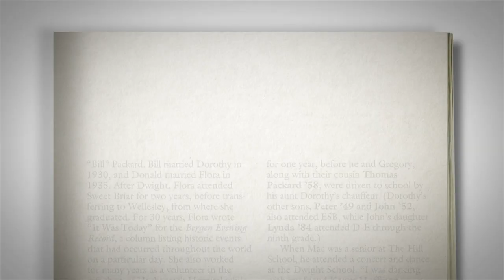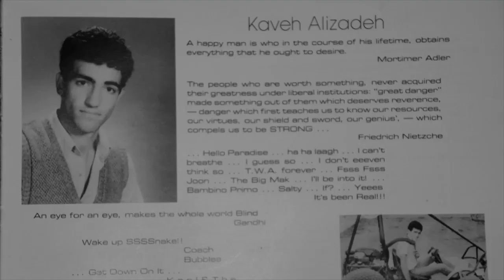Dwight-Englewood School's 125th Anniversary Video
A video made in honor of the 125th year for Dwight-Englewood School, which had its debut screening at the 125th Anniversary Gala on May 31, 2014.   From the critically-acclaimed team of LookAlike Productions.  Enjoy!